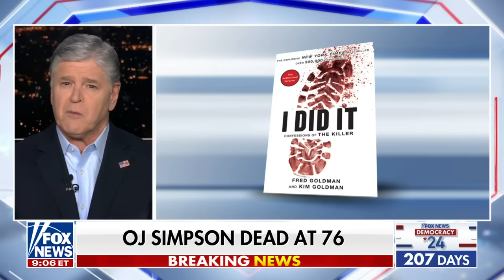Sean Hannity: This is bizarre and brazen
Fox News host Sean Hannity reacts to O.J. Simpson's death at 76 years old as his murder trial still divides Americans on 'Hannity.'